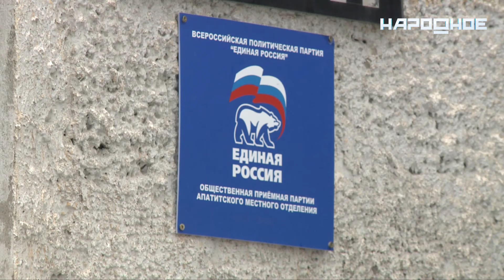Апатитские пенсионеры тягают железо!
Пожилые горожане с активной жизненной позицией три раза в неделю бесплатно посещают тренажерный зал и играют в настольный теннис. Такую возможность они получили благодаря поддержке со стороны партии «Единая Россия» и предприятия «Апатит».